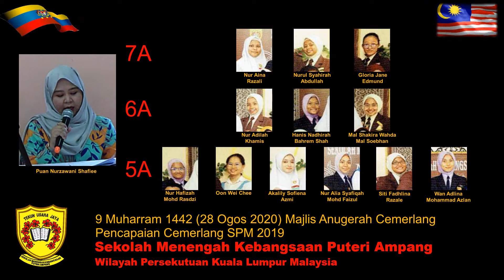9 Muharram 1442 (28 Ogos 2020) Majlis Anugerah Cemerlang SMK Puteri Ampang Pencapaian SPM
9 Muharram 1442 (28 Ogos 2020)
Majlis Anugerah Cemerlang - Pencapaian SPM
SMK Puteri Ampang

disampaikan oleh: Cik Kamisah Abu Bakar, Pengetua SMK Puteri Ampang
Juru Acara:  Puan Nurzawani Shafiee

7A
Nur Syahirah Abdullah
Gloria Jane Edmund
Nur Aina Razali

6A
Nur Adilah Khamis
Hanis Nadhirah Bahrem Shah
Mal Shakira Wahda Mal Soebhan

5A
Nur Hafizah Mohd Rasdzi
Oon Wei Chee
Akalily Sofiena Azmi
Nur Alia Syafiqah Mohd Faizul
Siti Fadhlina Razale
Wan Adlina Mohammad Azlan